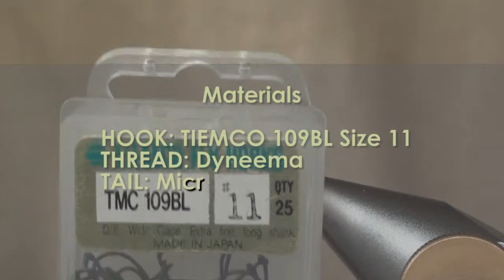Brown mayfly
Fly Fishing Czech Republic